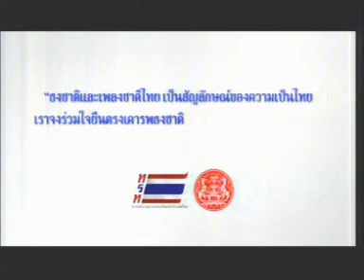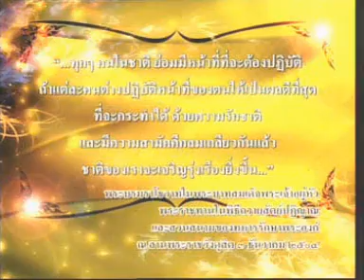15DEC11 THAILAND's NEWS ; PART3